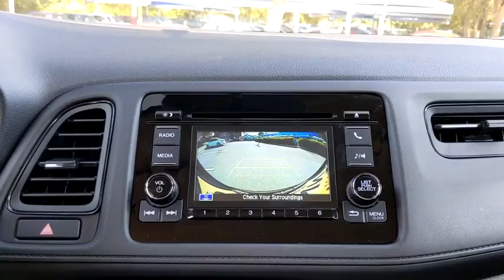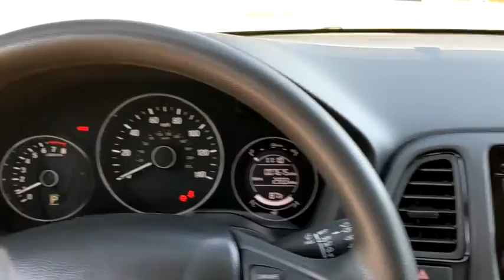2019 Honda HR-V San Antonio, Austin, Houston, Boerne, Dallas, TX HC11368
Crystal Black Pearl Used 2019 Honda HR-V available in San Antonio, Texas at Gunn Honda. Servicing the Austin, Houston, Boerne, Dallas area.

Gunn Honda
14610 IH-10 W

BLUETOOTH, LOW MILES, CLEAN, Cloth Seat Trim, Exterior Parking Camera Rear, Front Bucket Seats, Front Center Armrest, Outside temperature display, Passenger door bin, Power door mirrors, Radio: AM/FM Stereo Audio System (160-Watt), Remote keyless entry, Security system, Split folding rear seat, Steering wheel mounted audio controls.Honda Certified Pre-Owned!! This Vehicle Has Undergone a 182-Point Inspection by a Gunn Honda Certified Technician, has a Limited 12-Month* /12,000 Mile* Limited Warranty, 7-Year* /100,000 Mile Powertrain Warranty and much more!! Ask A Gunn Honda Professional For More Details!Clean CARFAX.Recent Arrival! Odometer is 4814 miles below market average!Certified. HondaTrue Certified+ Details:* Powertrain Limited Warranty: 84 Month/100,000 Mile (whichever comes first) from original in-service date* Vehicle History* Roadside Assistance for the duration of the Certified Pre-Owned Limited Warranty. Up to two complimentary oil changes within the first year of ownership. SiriusXM 90-Day Trial* Transferable Warranty* Limited Warranty: 60 Month/86,000 Mile (whichever comes first) from original in-service date, if purchased within new vehicle limited warranty period* Warranty Deductible: $0* 182 Point Inspection* Roadside AssistanceBlack 2019 Honda HR-V LX LX 1.8L I4 SOHC 16V i-VTEC CVT 28/34 City/Highway MPG